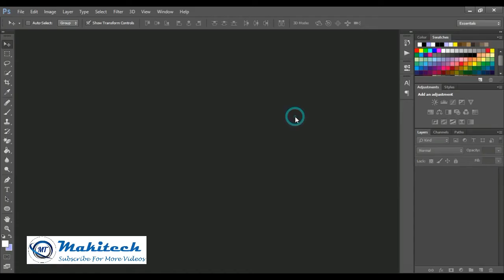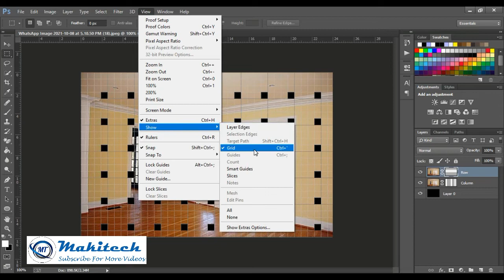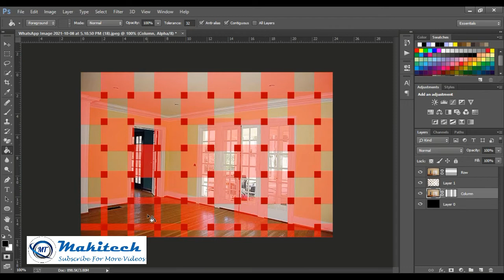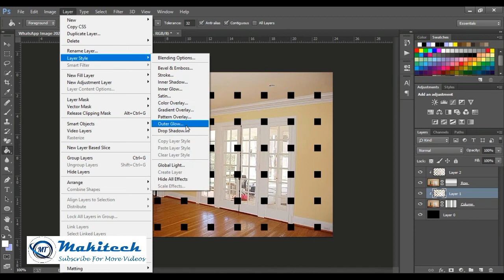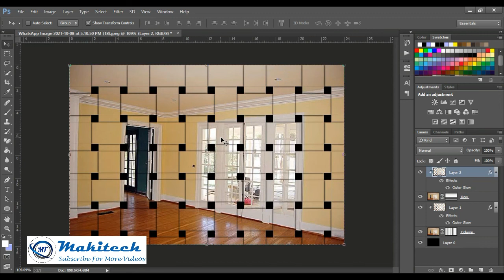Wave Basket Effect | in Photoshop tamil | Makitech